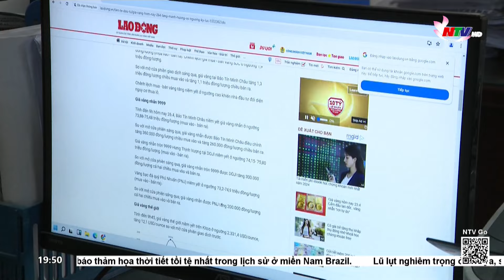Giải pháp bình ổn, quản lý thị trường vàng?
Vàng được xem là một kênh trú ẩn an toàn và kim loại quý này được nhiều nhà đầu tư lựa chọn. Tuy nhiên, trong thời gian qua, thị trường vàng có nhiều biến động. Giá vàng liên tục lập những đỉnh mới, lên xuống thất thường. Điều này đã đặt ra nhiều thách thức đối với công tác quản lý, từng cá nhân đầu tư cũng như cả thị trường.